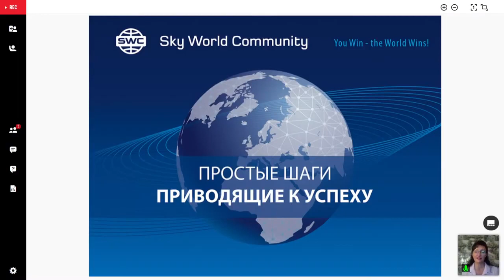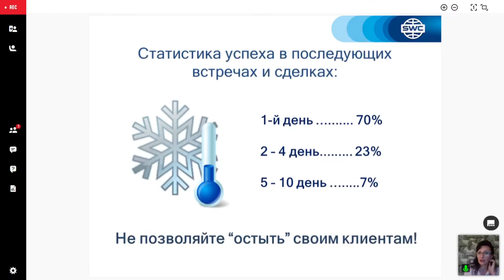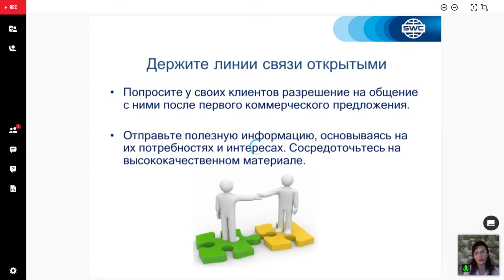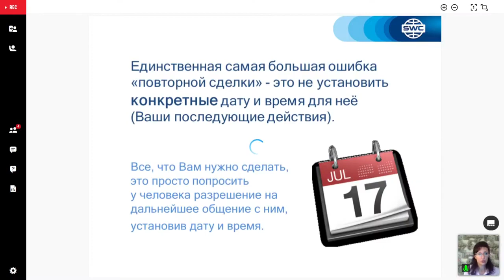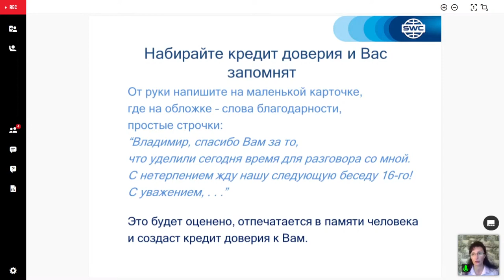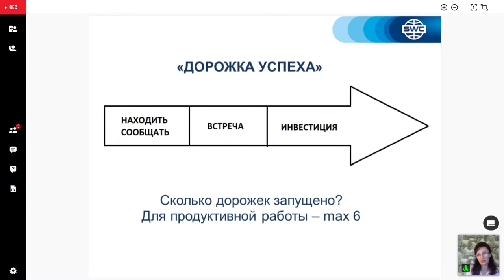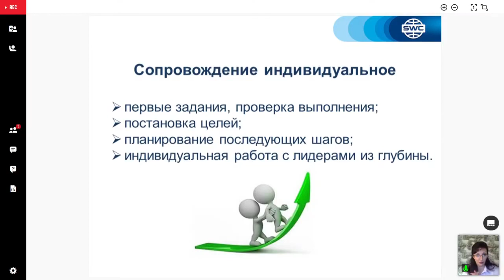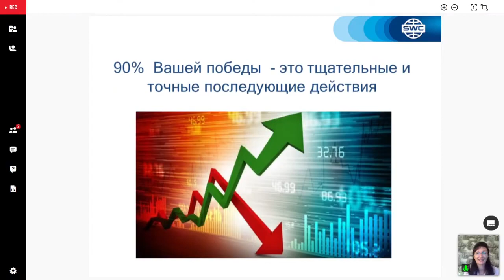Дубликация: система построения успешного бизнеса от 15.07.2021. Ведущая: Любовь Федорова.